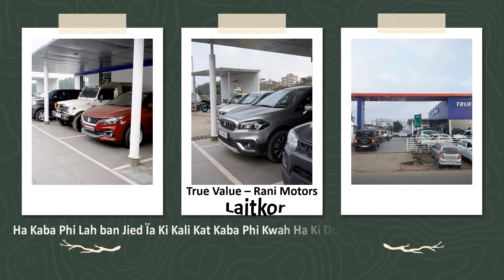Khot Sngewbha Ka BJP Ïa U Archbishop Victor | Sha Ka Jingplie Ia Ka Ram Mandir Ha Ayodhya